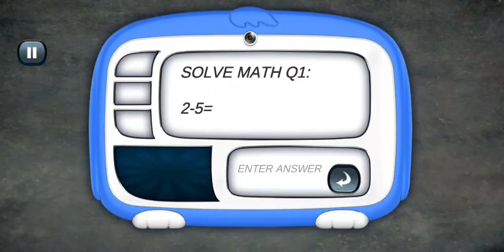The Baldi's Basics Rip Off Movie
Next Rip Off Movie: The Bendy Rip Off Movie